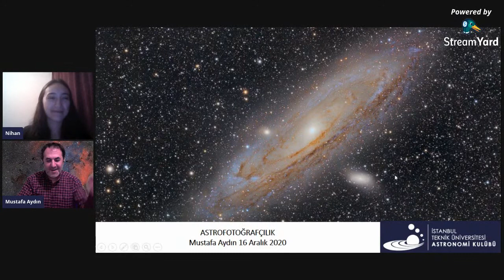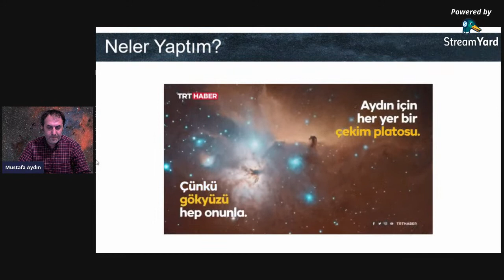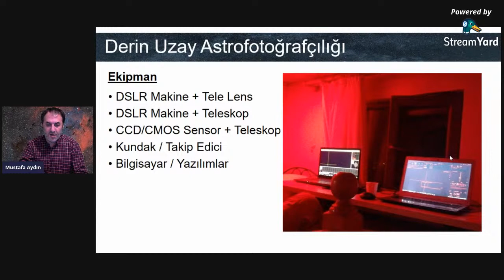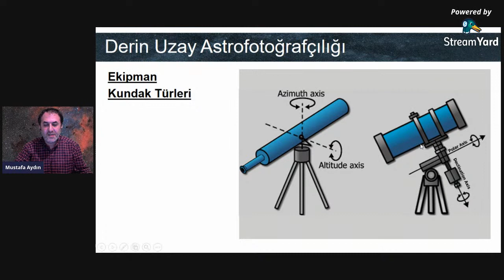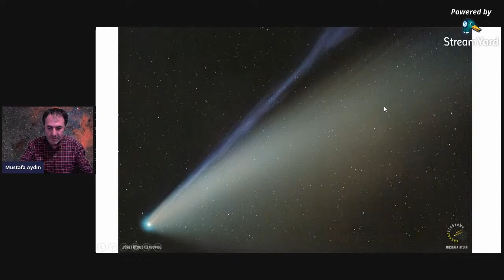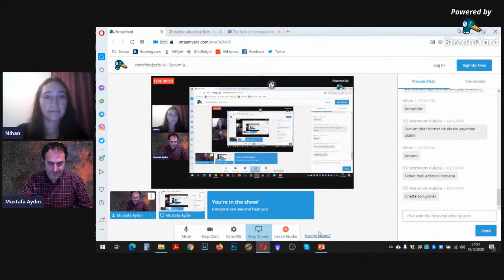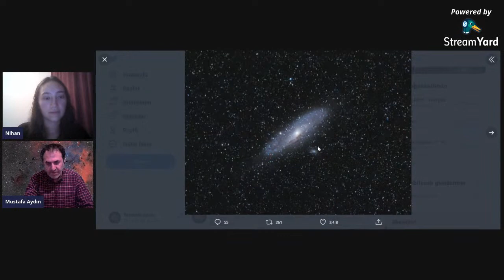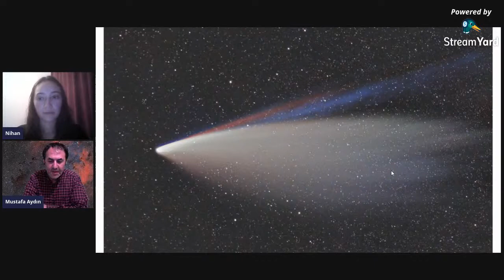Astrofotoğrafçılık - Sunum & Söyleşi | Mustafa Aydın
Çevrimiçi etkinliklerimize ülkemizin tanınmış astrofotoğrafçılarından Mustafa Aydın ile gerçekleştireceğimiz sunum & söyleşi etkinliğimizle hız kesmeden devam ediyoruz. 16 Aralık Çarşamba günü saat 21.00’de görüşmek üzere. 💫